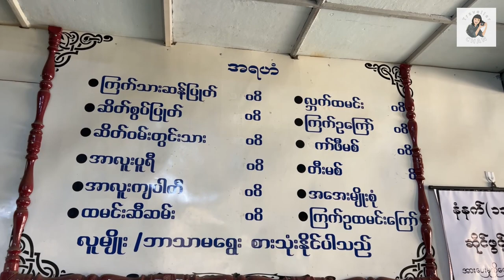[EngSub] 🇲🇲 Exploring Hill Town Pyinoolwin | က​နောင်မင်း၏မြစ် ရတနာနတ်မယ် ၁၄နှစ်အရွယ်က နေခဲ့တဲ့အိမ်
We're now in Pyinoolwin, also known as Maymyo, is a hill town in Myanmar. Today is our first day in Pyinoolwin and we explored some places around town. Eating brunch at about 30 years old goat soup shop and visiting to the house of Yadanar Nat Mal who is the great-granddaughter of the last crown price of Konbaung dynastery. She was passed away in 2020. In the next morning, we take hot Shan Noodle which is the most famous noodle in Myanmar. And then we went to the landmark of Pyinoolwin, Mahar Ant Htoo Kan Thar Phayargyi pagoda. Yep, let's start our adventures in Pyinoolwin!

Music